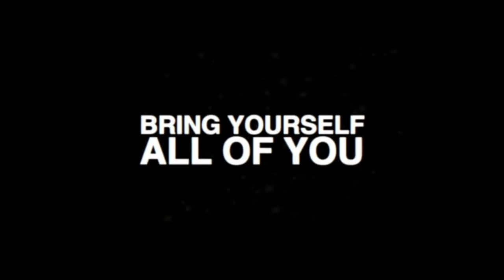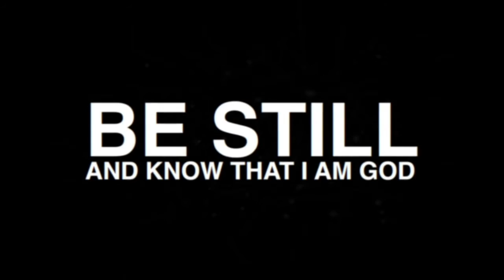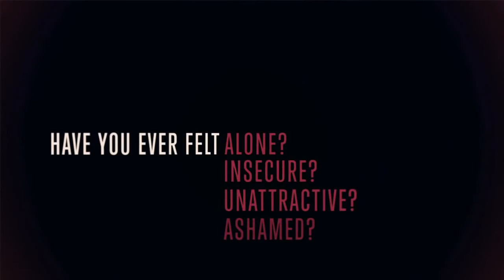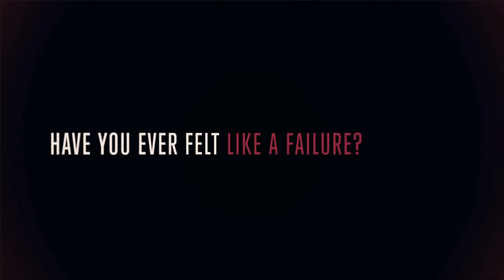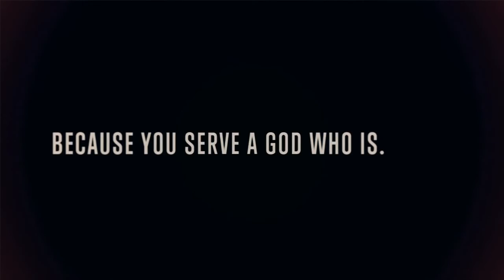Welcome To Our Church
ESBC, The place to be!!! Share us with a friend!!